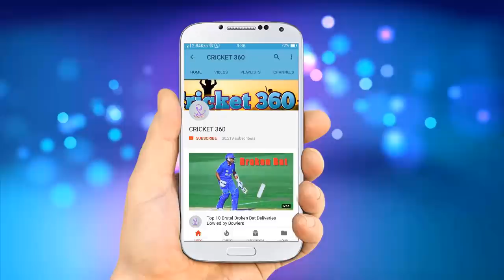Top 10 Biggest Fight in Cricket History Ever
15)Romantic Moments in Cricket Match Ever 2017

Cricket 360

This Channel is for those who love cricket.If You like cricket then subscribe channel here you will find everyday new cricket video of different cricketers.If you find any video has your content please message me on channel i will delete it from channel. full video.